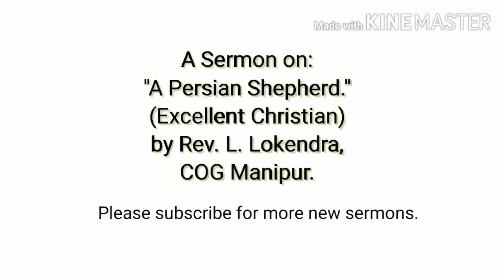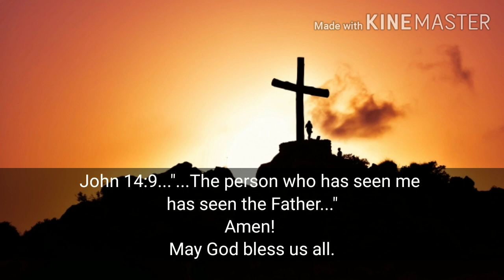Manipuri sermon-7."A Persian Shepherd." (Excellent Christian).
🌹Life is precious in the LORD !
🌹Life is wasted if we do not grasp the glory of the cross, cherish it for the treasure that it is, and cleave to it as the highest price of every pleasure and the deepest comfort in every pain. What was once foolishness to us -- a crucified God --must become our wisdom and our power and our only boast in this world.
(Please do not re up load without any permission)